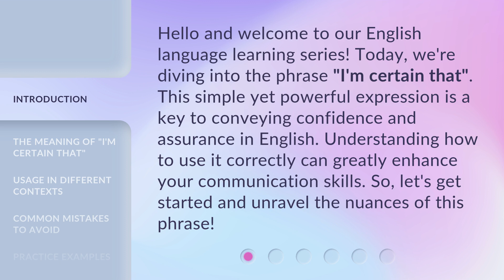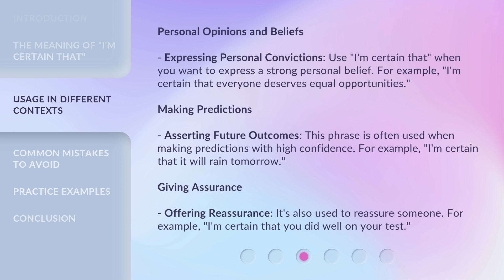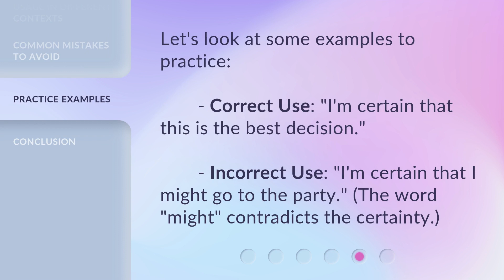Understanding "I'm Certain That": A Guide to Clarity and Confidence in English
Unlocking Clarity and Confidence: A Guide to 'I'm Certain That' in English • Discover the secrets to expressing certainty and confidence in English with our comprehensive guide to using 'I'm Certain That'. Enhance your communication skills and boost your fluency with this essential phrase. Watch now!

00:00 • Introduction - Understanding "I'm Certain That": A Guide to Clarity and Confidence in English
00:35 • The Meaning of "I'm Certain That"
00:59 • Usage in Different Contexts
01:39 • Common Mistakes to Avoid
02:06 • Practice Examples